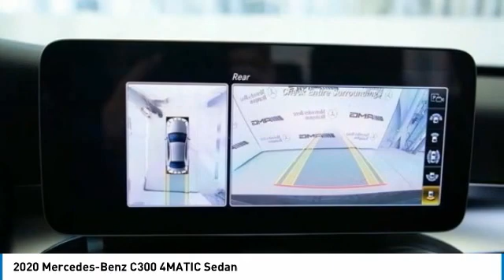2020 Mercedes-Benz C300 4MATIC Sedan FOR SALE in Brampton, ON 20MB949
2020 Mercedes-Benz C300 4MATIC Sedan

Mercedes-Benz Brampton
10 Coachworks Crescent